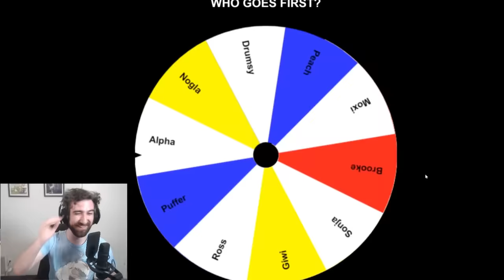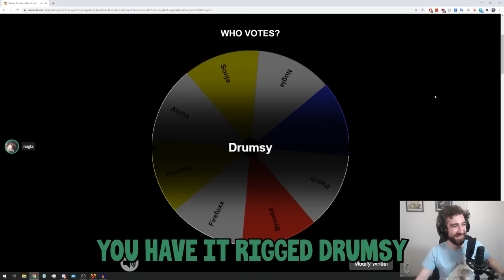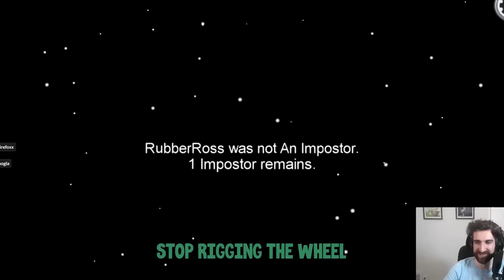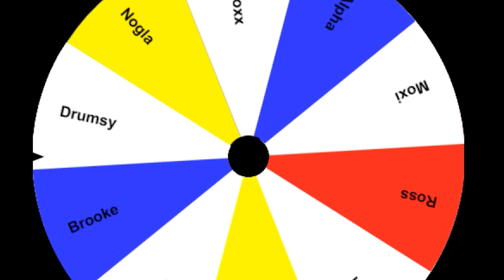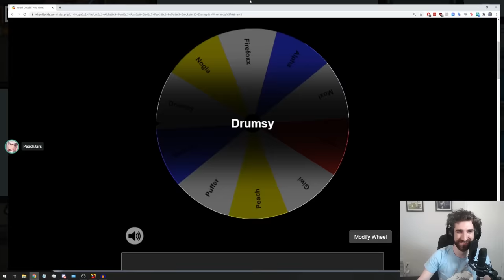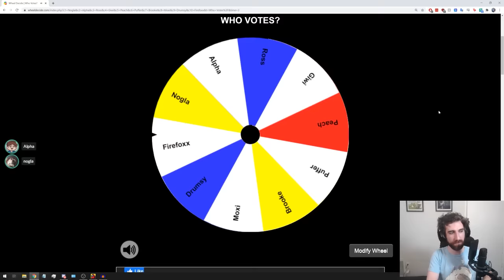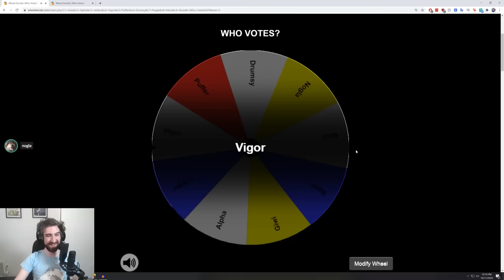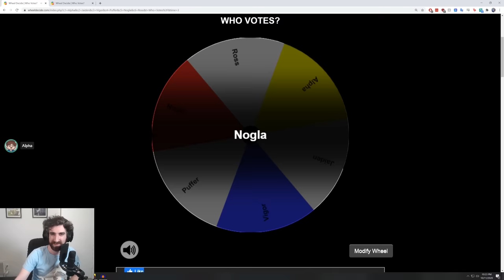Among Us, But Only 1 Person Can Vote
Among Us, but only one person is allowed to vote each round.